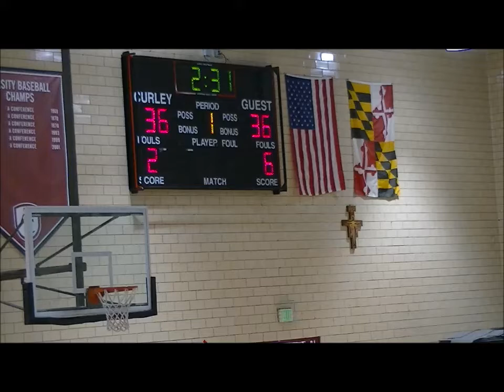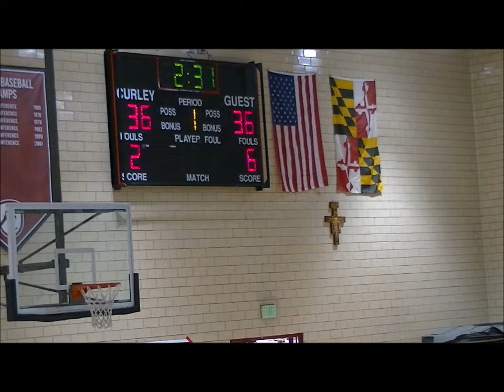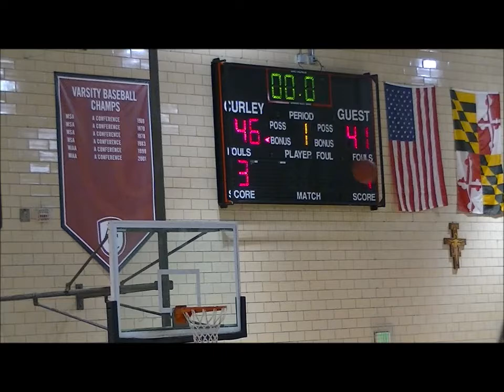Douglass vs Dulaney 2nd Half- Curley Basketball 2018 Fall League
Douglass Ducks vs. Dulaney Lions
Curley Basketball 2018 Fall League
Week 2